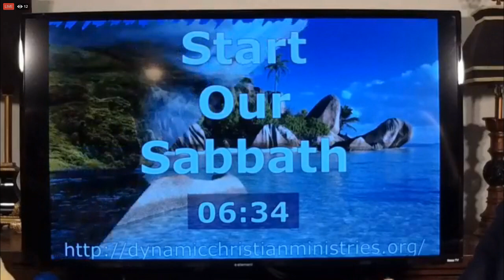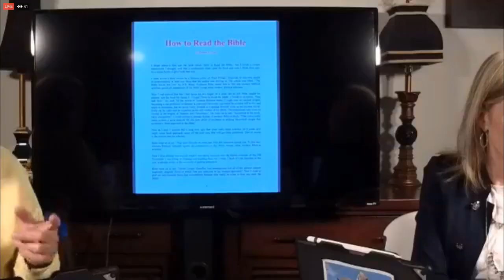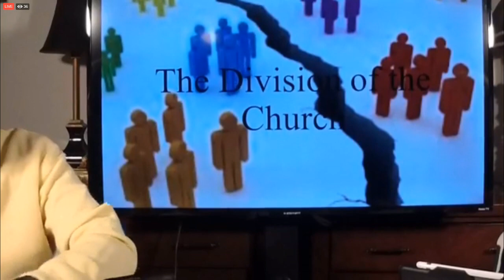SOS #80 Nature vs Nurture. Science and the Bible say...